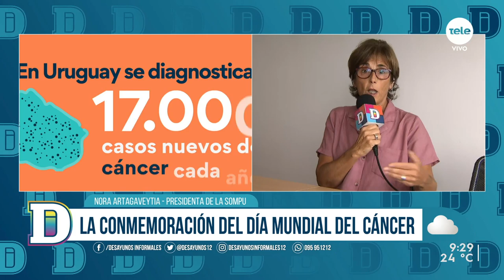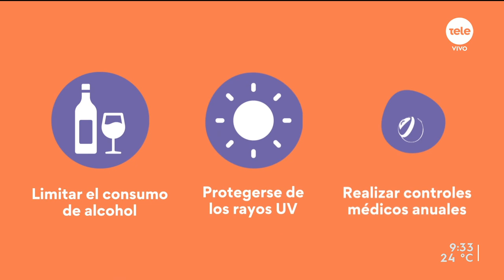Día Mundial del Cáncer: 1 de cada 4 muertes en Uruguay es por esta causa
Un cuarto de las personas que mueren todos los años Uruguay lo hacen a causa de cáncer. Además, cada año se diagnostican alrededor de 16.000 casos nuevos, lo que ubica a nuestro país entre los de mayor incidencia de esta enfermedad en el mundo. Con la pandemia, y el atraso generalizado en las consultas médicas, el diagnóstico se ha vuelto más complejo. Esta realidad implica que muchas personas que podrían haberse salvado terminen muriendo a causa de detecciones tardías.